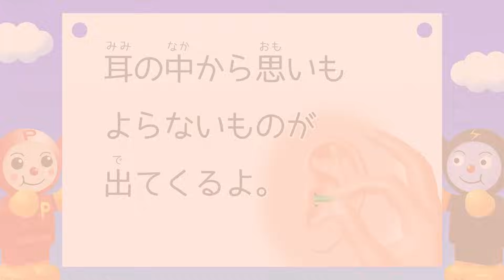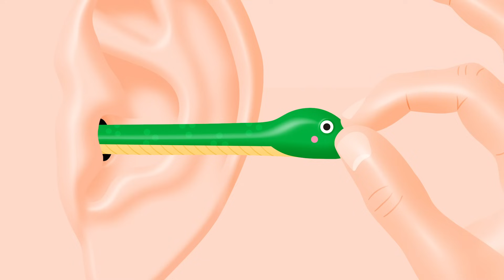耳の中からいろいろ出てくる！？〜シュールなおもしろ耳そうじ〜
今日のPPCandyは耳から色々出てくるシュールな話だよ。耳の中から思いもよらないものが出てくるよ。何が出てくるかな？